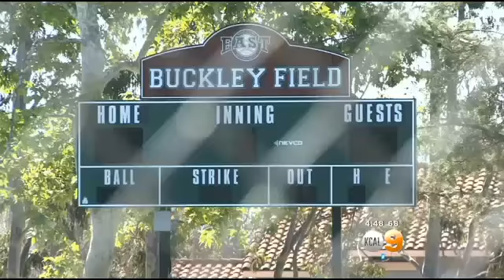OC Park Officials Want To Tear Down Memorial Sign Honoring Little League Volunteer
The sign was placed above the scoreboard at a baseball field without a city permit. Residents say it's a nice tribute to Jim Buckley, who sponsors 10 children each Little League season and has paid for the new school board. Leyna Nguyen reports.